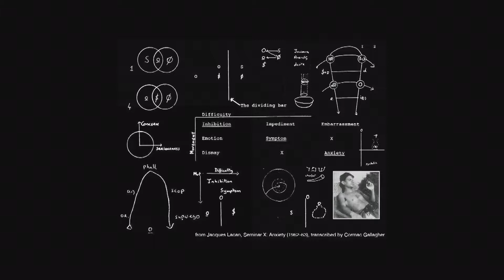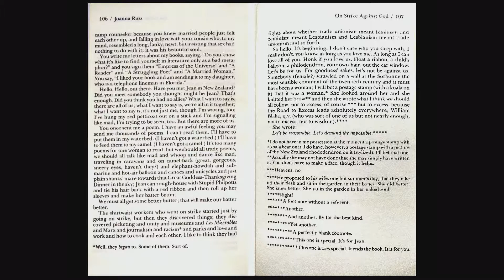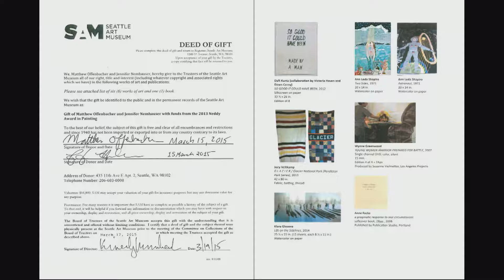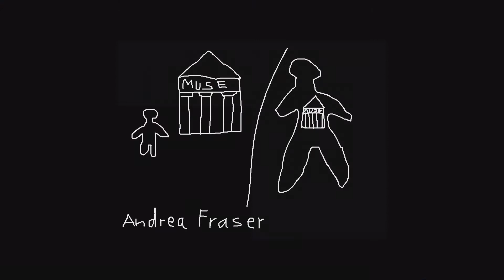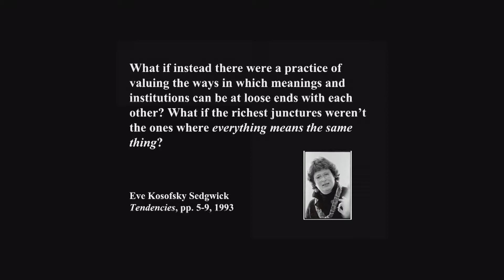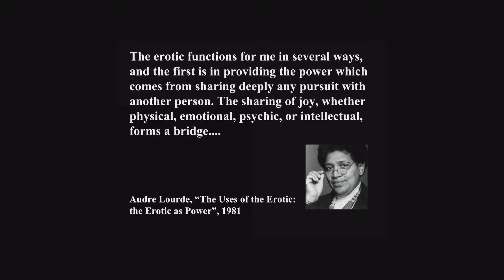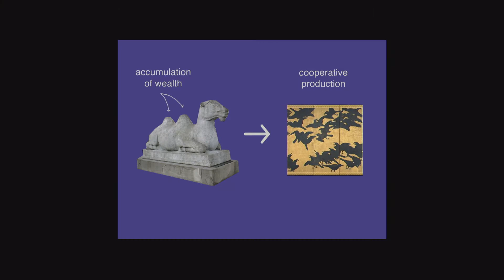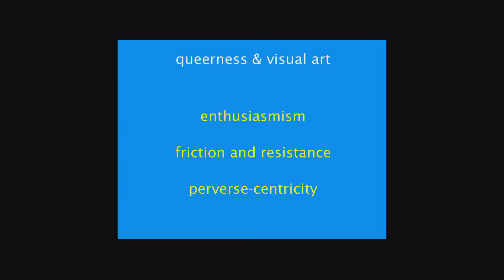Evergreen Art Lecture Series - Matt Offenbacher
Matthew Offenbacher seeks constructive, positive positions at often difficult intersections of individuals, communities and institutions. His work has been called “freakishly egoless”, vulnerable, funny and queer. Offenbacher grew up in Portland, Oregon, and currently lives in Seattle, Washington. He runs a press which publishes ‘zines and books by Northwest artists. His essays include Green Gothic (2009), which has become a landmark in Pacific Northwest art history. Recent exhibitions and projects include The V&A at Veronica, Deed of Gift at the Seattle Art Museum, and Flower Painting at Lather Daddy Laundromat. Other notable exhibitions include The Gift Shop (2009-10) at the Henry Art Gallery. His “Decor for Interstellar Flight” is included in the exhibition “Sensations that Announce the Future” in the Evergreen Gallery.